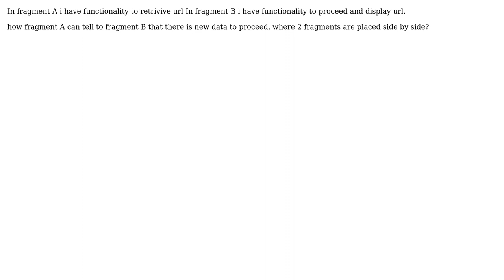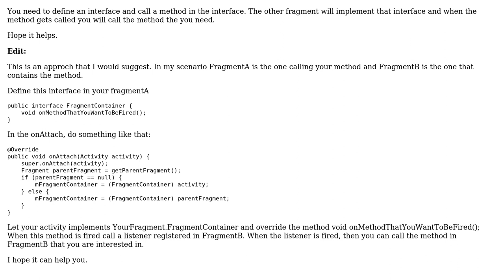How from one fragment start method in another? (2 Solutions!!)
How from one fragment start method in another?

With thanks & praise to God, and with thanks to the many people who have made this project possible! | Content (except music & images) licensed under CC BY-SA | Music | Images & others | With thanks to user Yarh user Max McKinney user AlexBalo and the Stack Exchange Network Trademarks are property of their respective owners. You are responsible for your own actions.